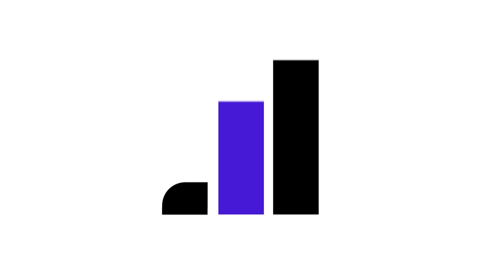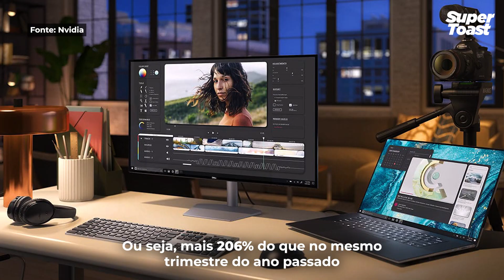⚡️ Bateria Powerwall da Tesla chega a Portugal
THE BIG ONES:

📦 Amazon consolida-se como a maior empresa de entregas nos EUA
📈 Receitas da Nvidia triplicam